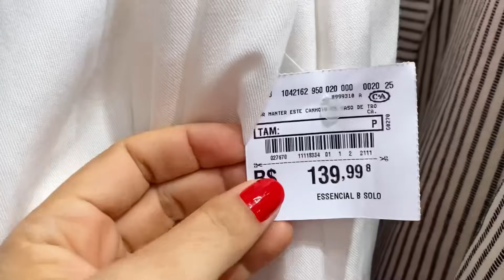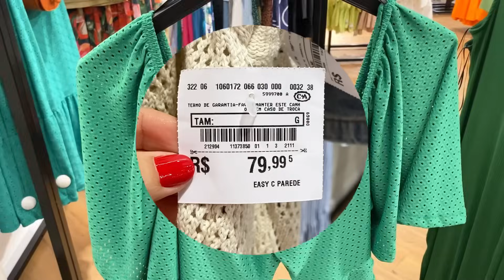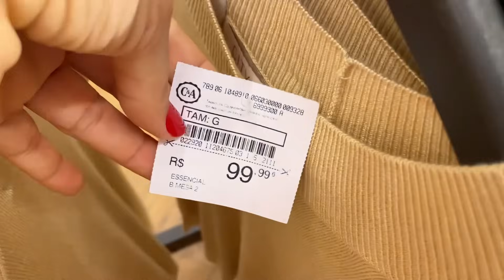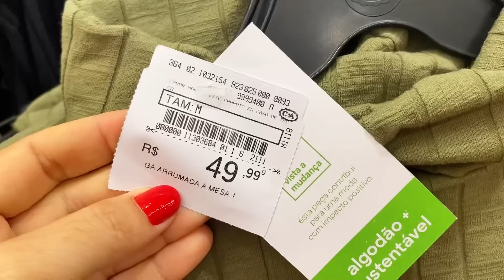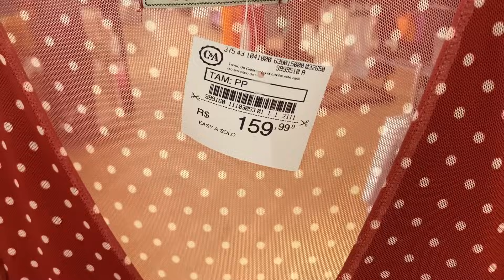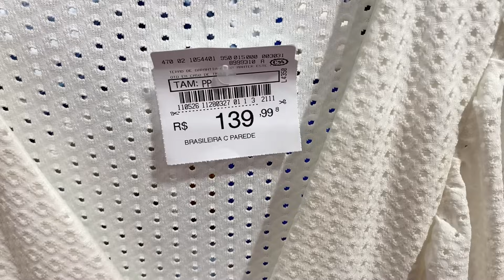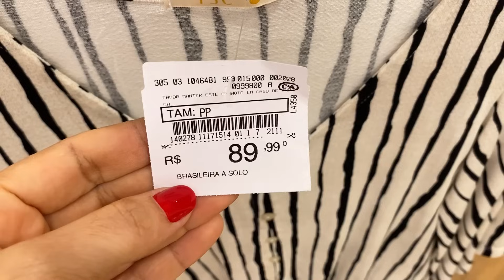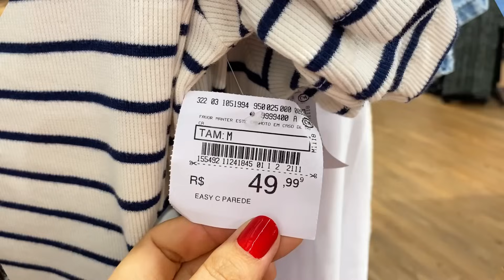TOUR NA C&A | COM MUITAS OPÇÕES DE LOOKS NA LOJA